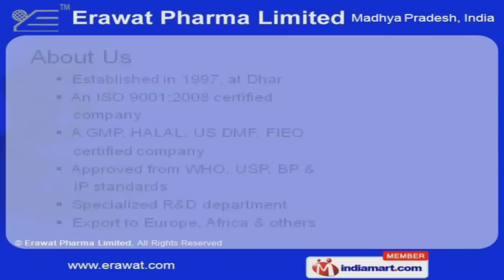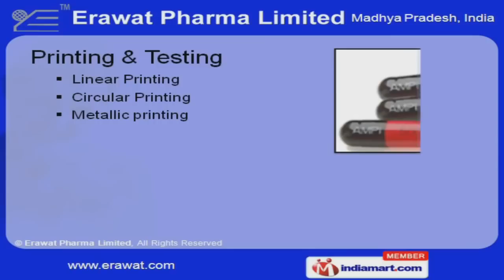Empty Hard Gelatin Capsules By Erawat Pharma Limited, Indore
Welcome to Erawat Pharma Limited, Manufacturer & Supplier of Empty Hard Gelatin Capsules. Established in the year 1997, at Dhar. we are an ISO 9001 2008, GMP and FIEO certified company. Our products are Approved from WHO, USP, BP & IP standards. Faster delivery services, stringent quality checks and Excellent packaging facilities make us stand apart from also-rans. FIEO, FICCI, IMA and Indo-African Chambers of Commerce & Industries are some of our memberships. Cipla Limited, Ranbaxy Laboratories Limited and Aristo Pharmaceuticals Limited are some of our esteemed clients. We offer a wide assortment of Empty Hard Gelatin Capsules, Printing & Testing. Our Raw Materials are widely acclaimed in the market. We also provide Linear, Circular and Metallic printing that are extremely reliable. Our Technical Specifications are a class apart.